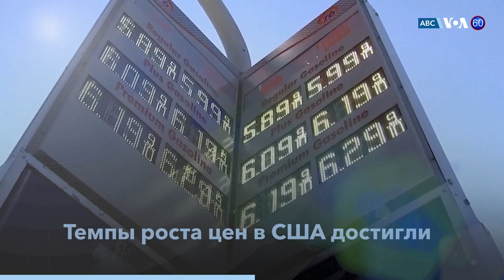Новости США за минуту: G7 лишат Россию торговых привилегий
США могут запретить импорт предметов роскоши из России // Камала Харрис поддержала расследование военных преступлений РФ // Рост инфляции в США // Конгресс утвердил помощь Украине